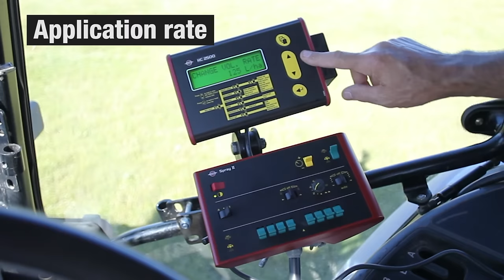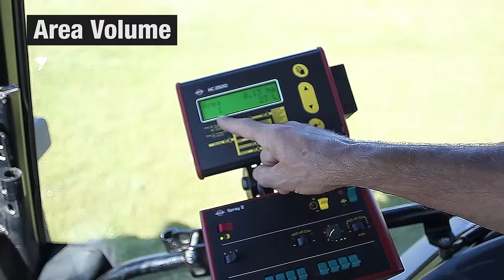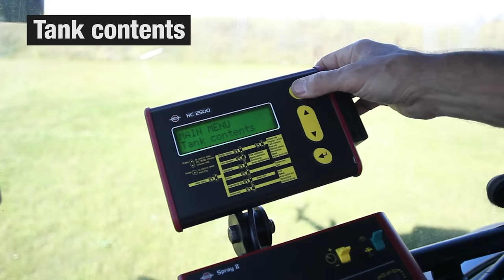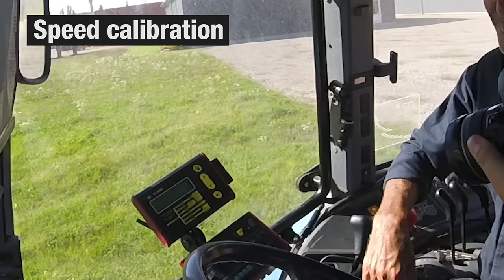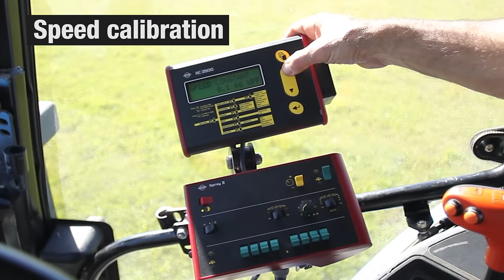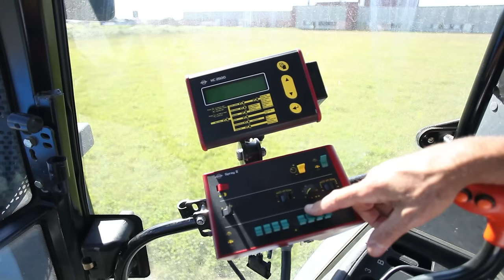Instructional Video – HARDI Controller 2500 walkthrough